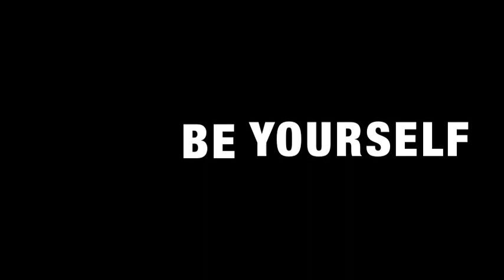Tribes Rules 2013 2014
Tribes is our Junior High small groups. They meet every Tuesday night from 7-8:30 during the school year.